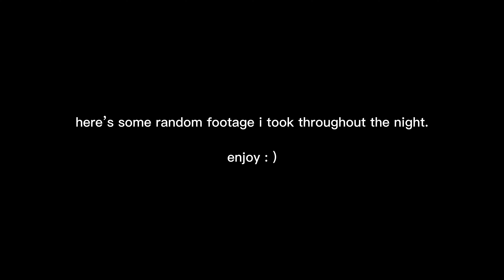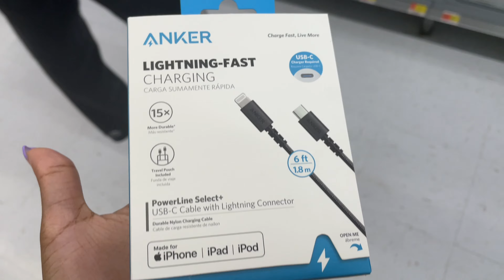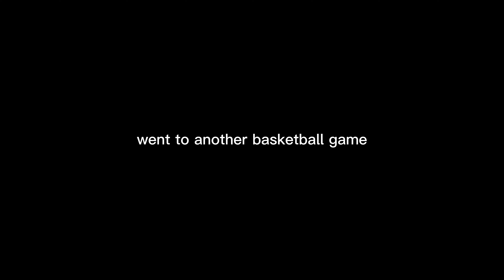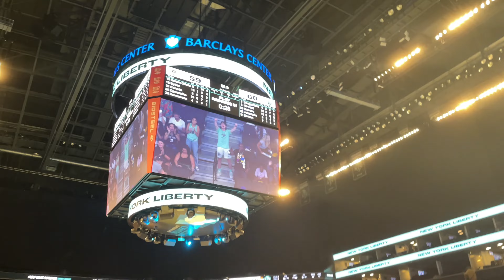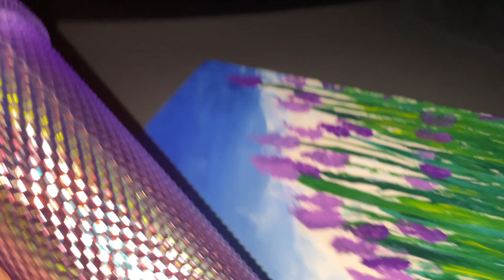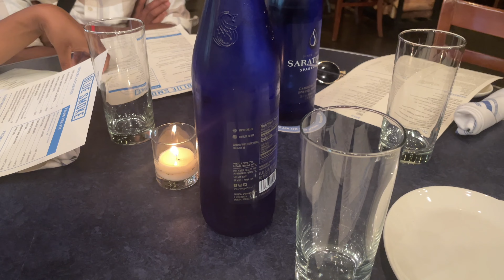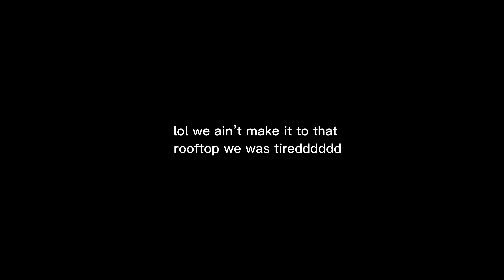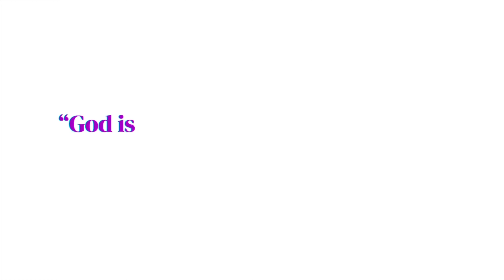VLOG ♡ | BACK 2 SCHOOL, EMPTY CAMPUS APARTMENT TOUR,SUNSET PICNIC,BIRTHDAY CELEBRATIONS,NEW IPAD,ETC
Time Stamps 🤍:

02:17 - WNBA Game #1 🏀
04:53 - Come get icecream with me 🍦
08:15 - Dentist appointment 🦷
13:43 - New Ipad ! 🍏
17:42 - WNBA Game #2 🏀
19:48 - Empty campus apartment tour
28:09 - Sunset Picnic ☀️
30:18 - Birthday Celebration #1 🎈
35:25 - Birthday Celebration #2 🥳

♡ Psalm 46:5 ♡

FOLLOW ME ♡

FAQs ♡ :
Name: Carlissa (CAR-LEASE-UH)
Age: 24
Height: 5'1
Nationality: Haitian-American
Editing Software: iMovie

♡ Psalm 46:5 ♡